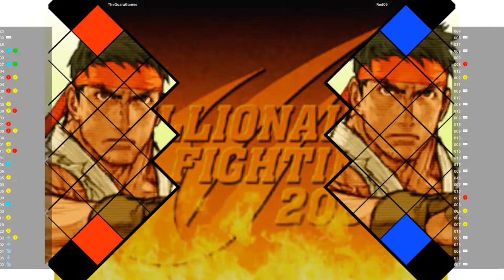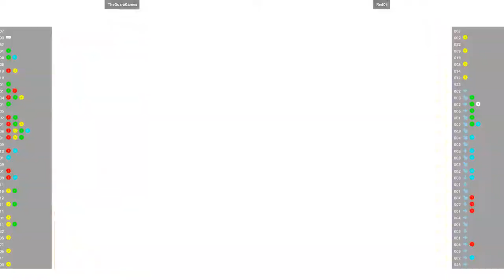CvS2 - TheGuaraGames VS Red09